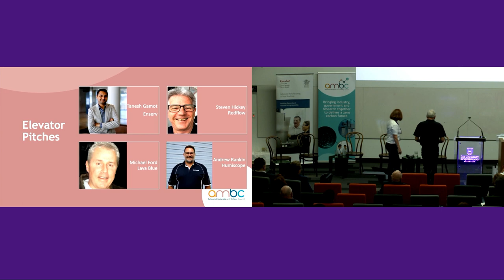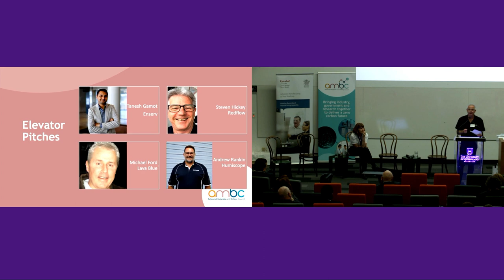Elevator Pitch Session 2: Steven Hickey (Redflow)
AMBC’s Australia Battery Day 2023 held at The University of Queensland on 26 September 2023